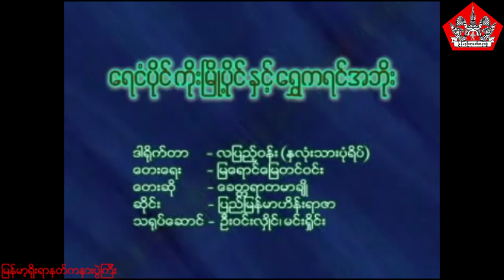PTP-06 ေရငံပိုင္ ကိုးၿမိဳ႕ပိုင္ႏွင့္ ေရႊကရင္အဘိုး (ရေငံပိုင် ကိုးမြို့ပိုင်နှင့် ရွှေကရင်အဘိုး)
ေရငံပိုင္ ကိုးၿမိဳ႕ပိုင္ႏွင့္ ေရႊကရင္အဘိုး
ဆိုင္း။ ျမန္မာျပည္ဟိန္းရာဇာ
ေတးဆို။ ခတၱရာ တမာခ်ိဳ
ေတးေရး။ ျမေရာင္ေျမတင္ဝင္း
သ႐ုပ္ေဆင္။ မင္းရွိဳင္း၊ ဦးဝင္းလွိဳင္

ရေငံပိုင် ကိုးမြို့ပိုင်နှင့် ရွှေကရင်အဘိုး
ဆိုင်း။ မြန်မာပြည်ဟိန်းရာဇာ
တေးဆို။ ခတ္တရာ တမာချို
တေးရေး။ မြရောင်မြေတင်ဝင်း
သရုပ်ဆေင်။ မင်းရှိုင်း၊ ဦးဝင်းလှိုင်